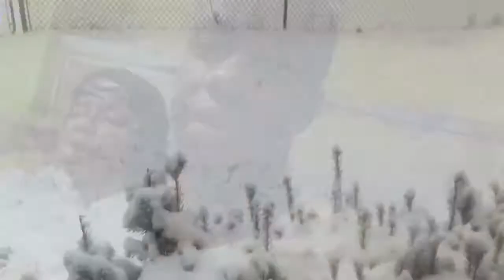Morning routine | CHRISTMAS VLOG |angel ft. quinn